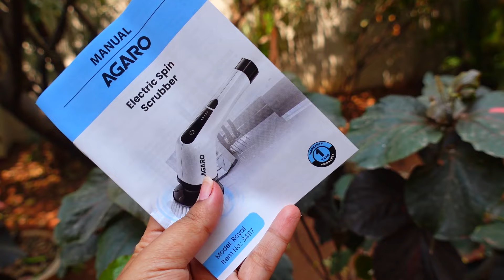Gloku bed se niche gir gayi, jump kar diya..abi chal nehi pa rahi hea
🛒 AGARO Royal Electric Spin Scrubber

Hi Friends,